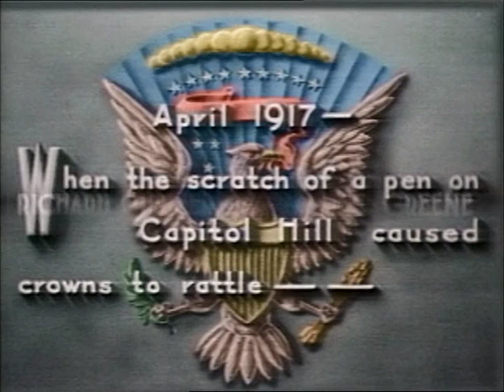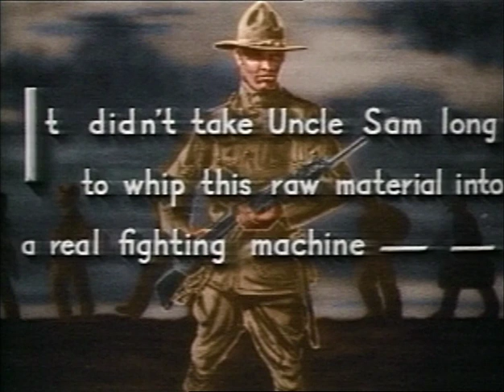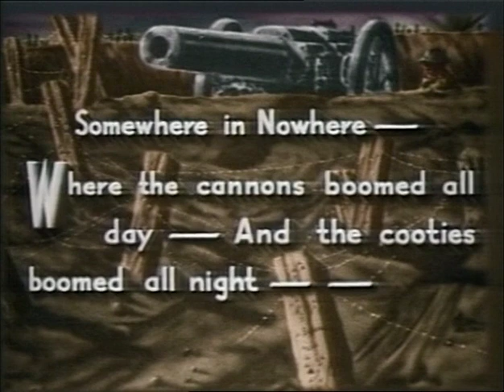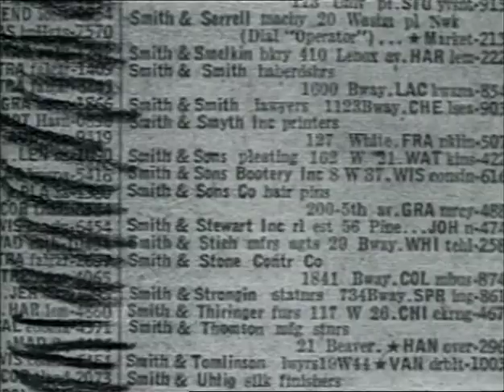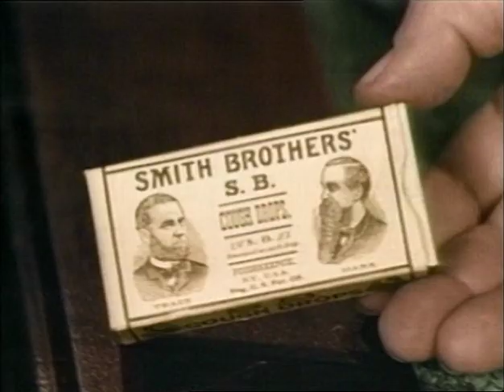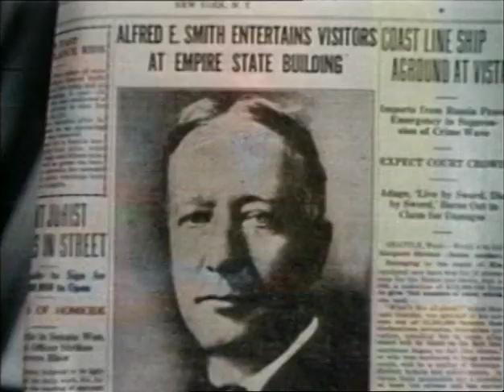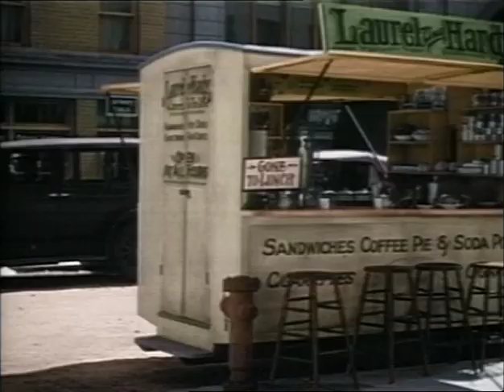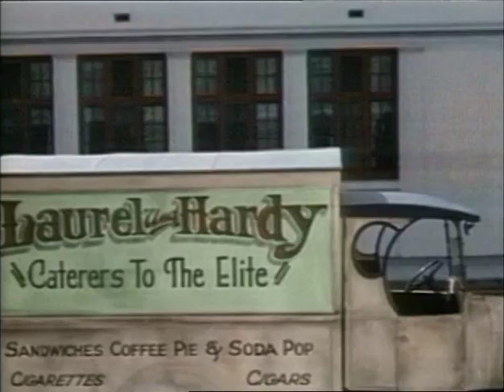Laurel & Hardy - Pack Up Your Troubles - Color - 1932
Two war veterans help an orphaned child find her grandfather.